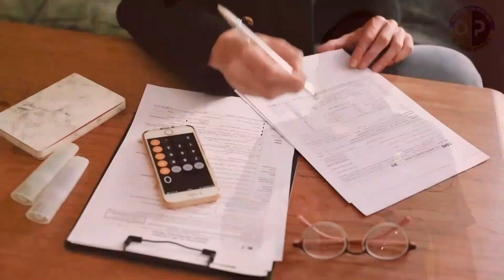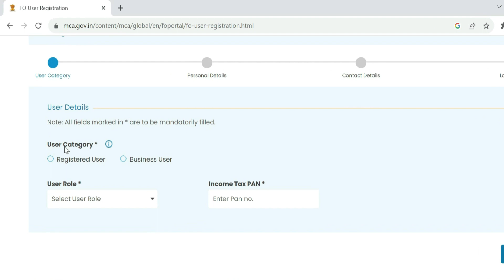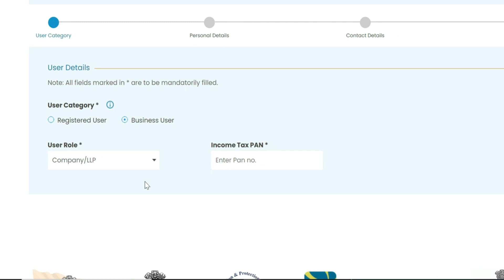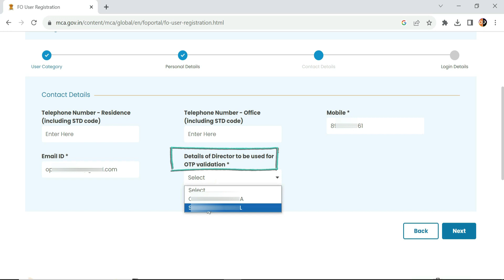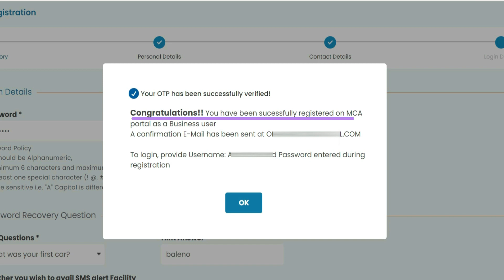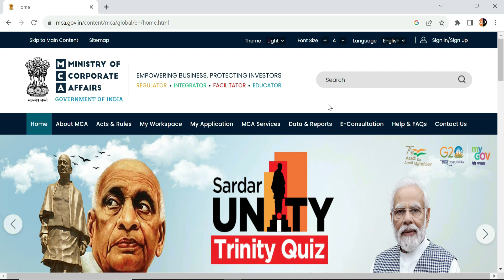How to register on MCA portal | how to create login id on mca portal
Unlock the gateway to seamless business transactions with our step-by-step guide on registering yourself on the MCA portal! Whether you're an individual or a business entity, navigating the MCA registration process has never been easier. Learn how to effortlessly create your login ID, register as a user, and gain access to the MCA V3 portal with our comprehensive tutorial. Stay ahead of the curve with insights into the latest MCA registration process , ensuring you're equipped with the most up-to-date information. From individual users to company registrations, we've got you covered. Watch now and embark on a hassle-free journey into the world of MCA online registration!
Tag covered
How can I register myself as a user of mca.gov.in
how to register on mca portal
how to register as user on mca portal
how to create login id on mca portal
how to register on mca v3 portal
how to register as business user on mca portal
how to register in mca
how to create login id on mca
how to login in mca v3 portal
how to login in mca portal
How to register company on mca portal
how to create company login on mca portal
mca registration process 2023
mca registration process
mca v3 portal company registration process
MCA online registration process
new business user registration on mca